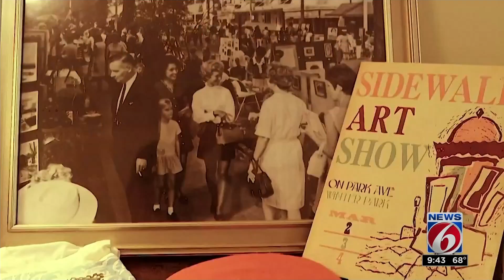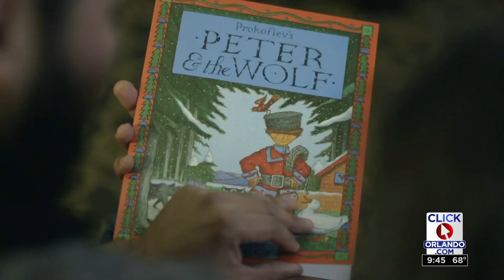Creative City Project executive director talks local art events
Cole NeSmith shares insight on creative attractions fun for whole family